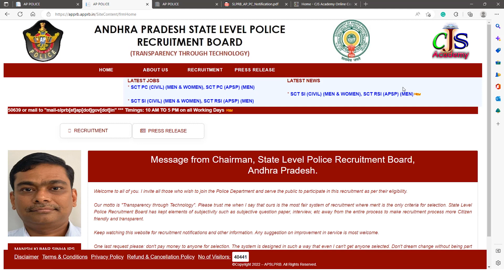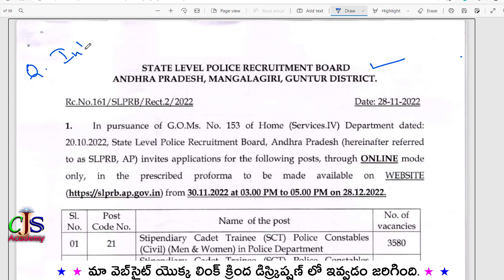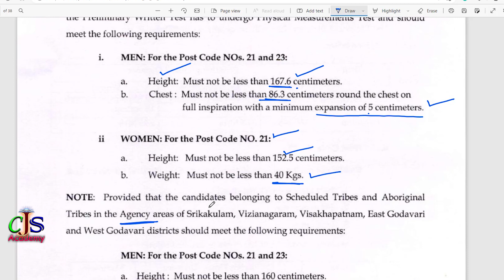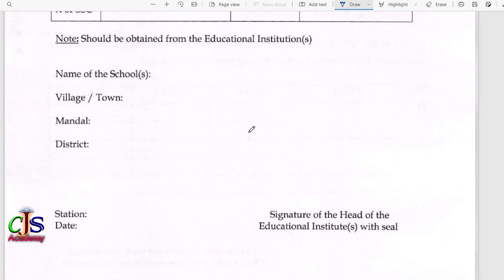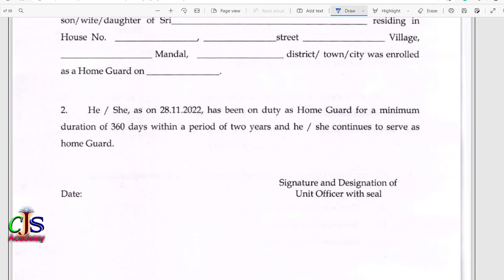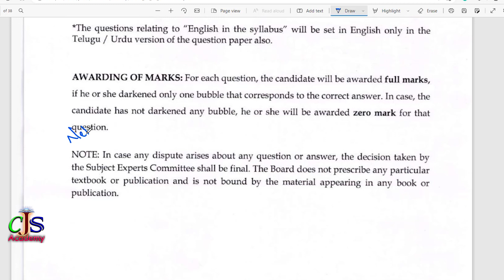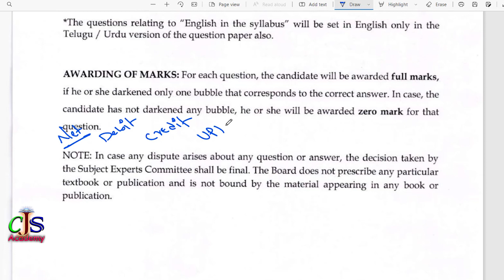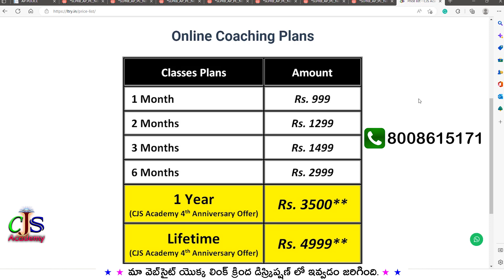AP Police Constable & SI Notification 2022 | Age limit, Syllabus, Qualification | CJS Academy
AP Police Constable Recruitment 2022  Age limit, Syllabus, Qualification, Physical Test information

AP Police Constable & SI Notification 2022  Syllabus in Telugu CJS Academy